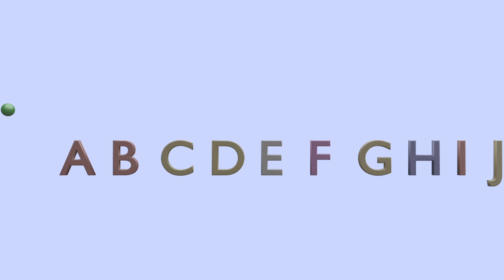Kids Fun Learning video. Alphabet and Letters with Learning Cat TV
Get a jump on your child’s education with the learning cat, his duck friend, and their favorite extraterrestrial friends in this fun cartoon.  Learning made easy with song and visual cues to help your child learn the alphabet.

The fundamentals of language are crucial to a child’s development.  Help them get a head start on preschool or kindergarten with the learning cat. Learning made easy with videos from Learning Car TV. It’s so much fun your child won’t realize they are learning.